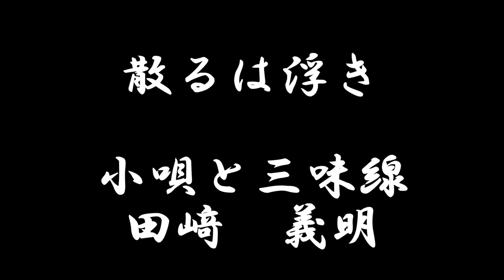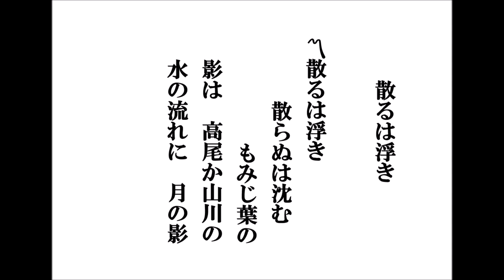散るは浮き（小唄備忘録500番その191）田﨑義明（小唄と三味線）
京都の紅葉の名所の高雄の、紅葉と水と月を対照させた文句に、近代江戸小唄の基を成した清元お葉が作曲したと云われています。
解説；歌詞は、茶人としても名高い七代目松江城主の松平不昧公（治郷）が、その浮き沈む心境を歌った「散るは浮き散らぬは沈むもみじ葉の　影は高尾の山川の水」より採っており、散った紅葉は浮いて流れ、枝にある紅葉は渓流の流れの底に映じているという意味です。高尾は、京都の高雄山で、栂尾（とがのお）、槇尾（まきのお）と併せて三尾（ビ）と言われる紅葉の名所です。山川は、清滝川です。
お芝居の関係では、松平不昧公（寛延4～文政元年）は河内山宗俊と同時代で、「天衣紛上野初花(くもにまごううえののはつはな)」(河竹黙阿弥作)に出てくる松江出雲守のモデルではないかというのが私説です。
清元お葉の最初の作品で、十六歳の時の作と云われています。お葉は二代目延寿太夫の次女、四代目延寿太夫の妻、明治三十四年に没没しました。
 小唄備忘録500番―その191「散るは浮き」（1分24秒）
画は、小野踏青「高雄錦秋」です。